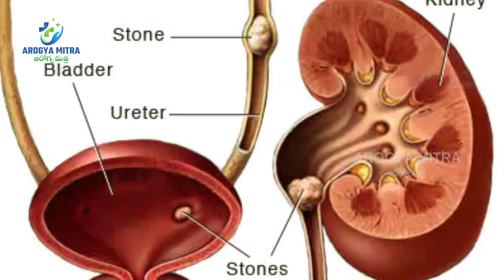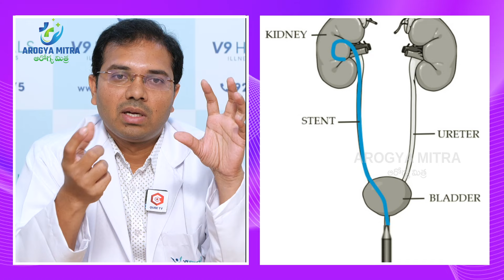Kidney Stones : Symptoms, Causes & Treatment | Removal Of Kidney Stones | AROGYA MITRA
Kidney Stones : Symptoms, Causes & Treatment | Removal Of Kidney Stones